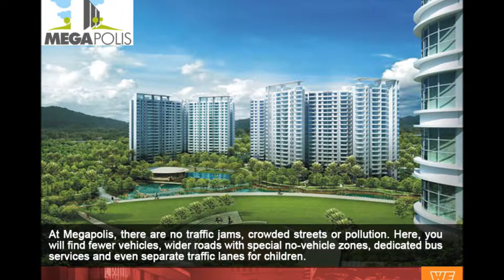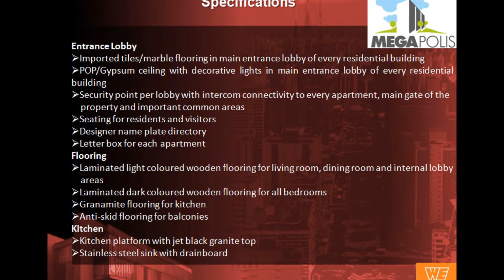Sangria Towers - 3 BHK with Finest Amenities & Panoramic City Views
2 BHK, 2.5 BHK and 3 BHK apartments at Sangria Towers are promise of a good life. Sangria Towers is one of the myriad of fabulous residential offerings within Megapolis, an integrated township in Hinjewadi, Pune. This platinum green, 150-acre township is an endeavour by Pegasus Properties Pvt. Ltd., a joint venture between Avinash Bhosale Industries Ltd and Kumar Properties. Sangria Towers is one of the shining jewels in the Megapolis crown with the finest of lifestyle amenities from health club to clubhouse to amphitheatre, sprawling landscaped gardens, public utilities, party lawns and more. Sangria Towers also boasts of eco friendly systems and top notch security. The interiors, needless to say are matchless, befitting the tastes of upscale and progressive families. So are you ready to move in to these fabulous 3 BHK apartments?